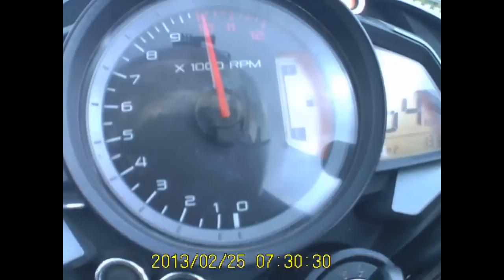KTM DUKE 200 VS BAJAJ PULSAR 200NS RACE